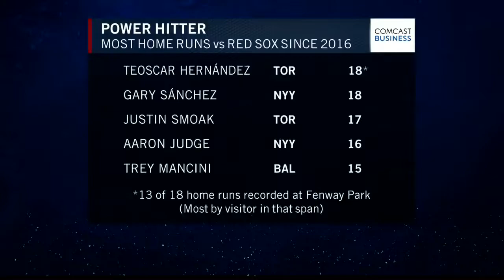[July 28] Tanner Houck's pitches, MLB highlights 2021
Tanner Houck had a good outing. Boston Red Sox still limit the number of his pitches and  optionedTanner Houck to Worcester for short-term roster flexibility